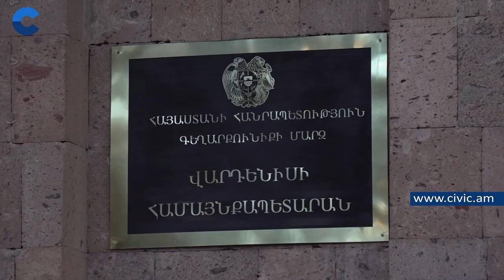Göycə mahalnın Zod kəndi 16